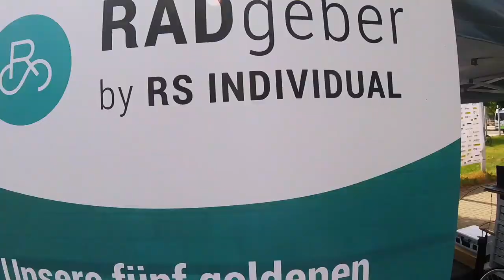Velo Grand Prix Erfurt 2019